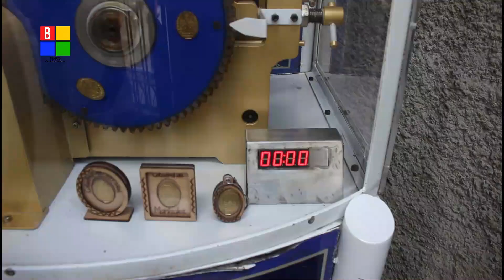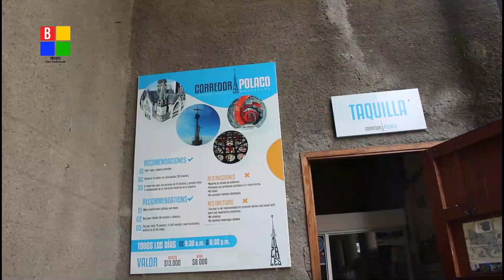CORREDOR POLACO CATEDRAL DE MANIZALES CALDAS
novedoso | Estuvimos en la Catedral Basílica de la Ciudad de Manizales y encontramos una máquina que convierte el dinero en elementos de fe, previamente seleccionada, con muchas bendiciones para todos los católicos. Conozcamos esta historia.